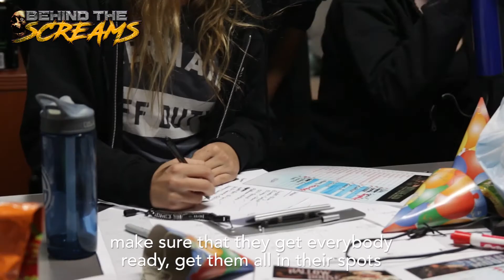What's it like backstage at a haunted house?